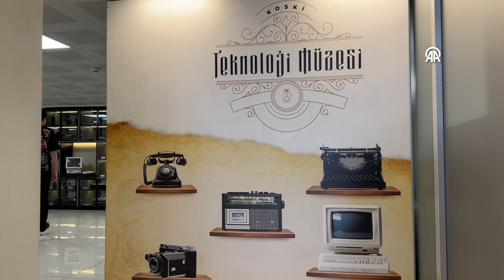Konya'da oluşturulan teknoloji müzesi meraklılarını bir araya getiriyor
Konya Büyükşehir Belediyesi bünyesinde oluşturulan, içinde 1900'lü yıllardan günümüze ulaşan bilgisayar, telefon, daktilo, kamera, kayıt cihazı gibi yaklaşık 130 ürünün sergilendiği KOSKİ Teknoloji Müzesi, teknoloji tutkunlarını ağırlıyor.